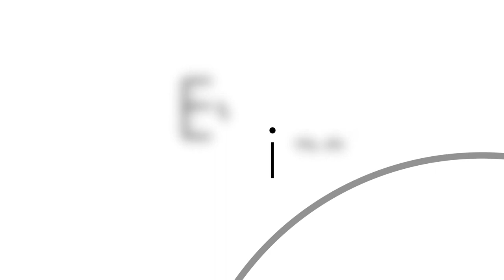EvoLogics underwater acoustic modems | Winter holidays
Warmest holiday wishes from team EvoLogics!

Our SDM underwater acoustic modems can transmit custom waveforms. Here is our take on a winter classic!

Video by EvoLogics